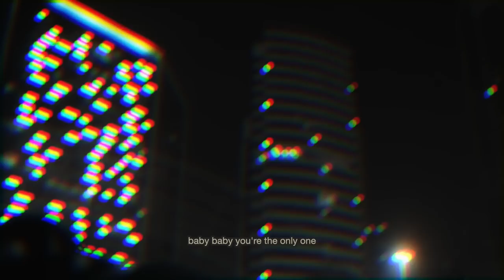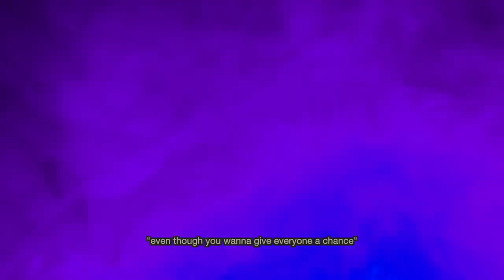sobhhï – sedatives (ft. NHYN)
music written and performed by sobhhï and NHYN. produced by NHYN and mixed by sobhhï.